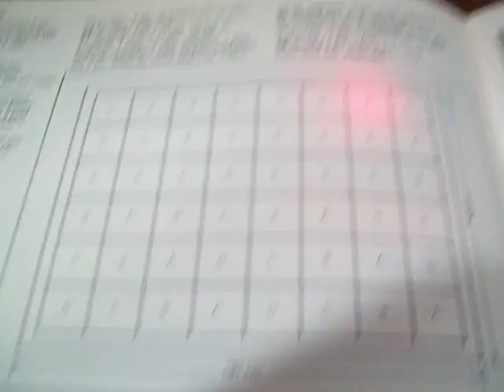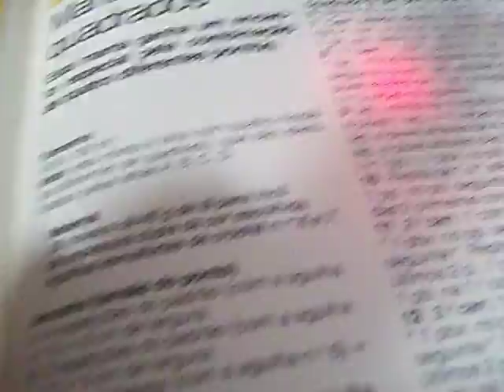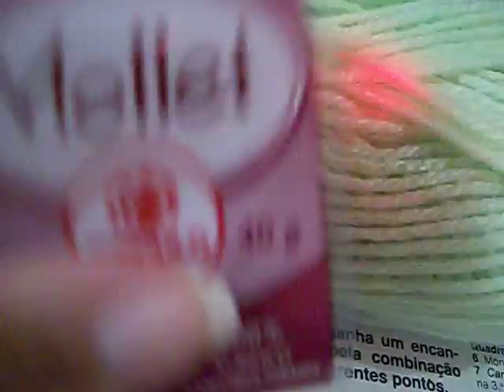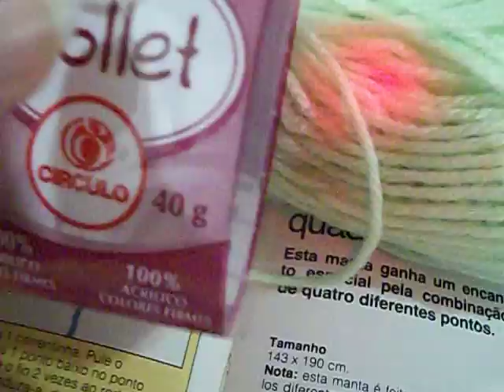ponto musgo em crochê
ponto em croche mais fácil do universo... e que pode ser usado em muitas coisas.. vamos aprender e criar muito?